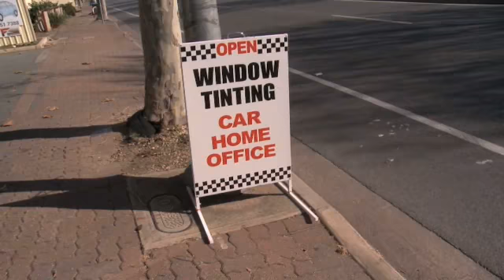Innovative Window Films